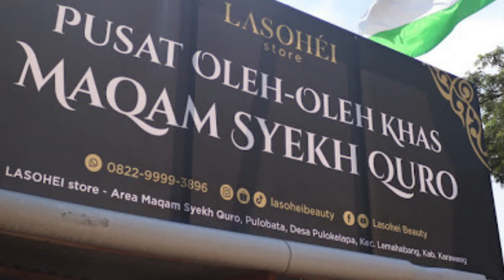Menguak Tabir Syekh Quro, Guru Leluhur Karawang dan Cirebon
Syaikh Quro adalah tokoh sentral dalam proses Islamisasi daerah Karawang dan Jawa Barat. Diperkirakan dia datang di Karawang pada 1418. .
Tokoh ini memiliki beberapa nama sehingga kadang membingungkan. Ia tidak begitu dikenal meskipun perannya sangat penting. Mungkin ini ada hubungannya dengan sumber-sumber sejarah lokal yang belum banyak dikaji lebih jauh. .

Naskah dari vidio  ini dikutip dari jurnal lekture kemenag dan buku atlas wali songo, sehingga pendekatannya adalah pendekatan literasi ilmiah.
Suara menggunakan generator AI, Ilustrasi gambar hanya sekedar produksi tekhnologi yang jauh dari kenyataan sesungguhnya.
Backsound menggunakan Backsound Sunda no copyright | Cinematic VIdeo